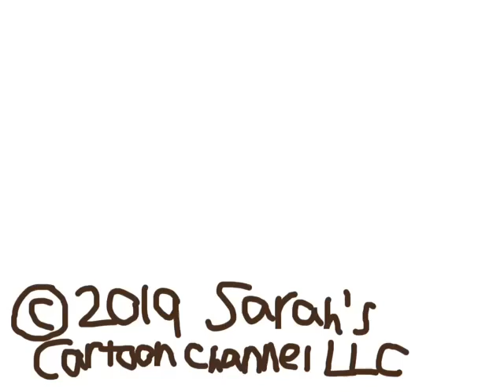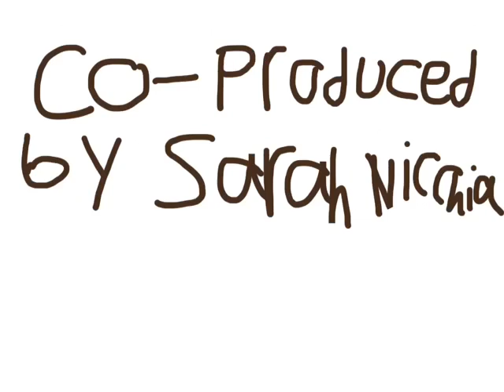Tornado Siren Madness Club Episode 6: The Christmas Special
HO HO HO! MERRY CHRISTMAS! TSMC Is celebrating Christmas today with presents and more! Sorry for the lack of TSMC episodes, this was due to the COPPA update in 2020 which I'm worried about, and for being fined up to 42,0000 dollars per video and being terminated, therefore, cancelling TSMC. Now on to the episode, Kaleb, wakes up and finds out that today is Christmas Eve, the day before Christmas. And Dillon talks to his friend about Christmas Eve, and Kaleb soon tells him that he is on the nice list! And then, Dillon tells Kaleb that he is also on the nice list! And Kaleb responds that everyone he knows is on the nice list, but Dillon tells him that not everyone is on the nice list, P-50 is for sure on the naughty list! He was being mean to other sirens in normal TSM. then when night falls, both Kaleb and Dillon fall asleep  and Chrysler, (who is portraying Santa like in the Christmas Episode of TSM) puts presents under the Christmas tree. And when morning comes, Dillon wakes up and notices that Kaleb is still sleeping! So he wakes him up, reminding him that today is Christmas, Kaleb wakes up, and Dillon tells him that it's time to open some presents! Dillon opens his present, and he gets a new motor for his blower (that also rhymes)
Then, Kaleb opens his present and gets a new case for his iPhone! During the credits, they both sing "Silent Night" a common carol sung around Christmas.

TSMC Episode 6 Cast
Kaleb (Blue 2001)
Dillon (Red Thunderbolt 1000T with a yellow lightning bolt)
Chrysler (Portraying Santa)
The Rooster

Credit for the original character drawings go to Broken Solar Panel
Credit for the music used in this video goes to Doris Nicchia (My Mom)